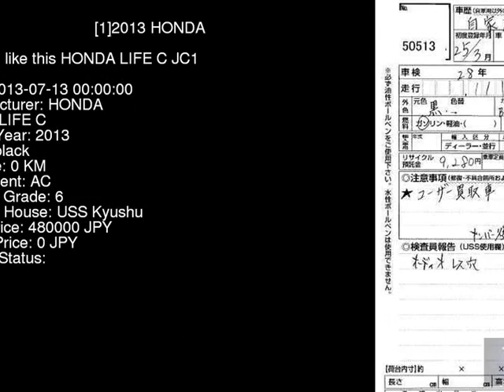2013 HONDA LIFE C JC1 - Japanese Used Car For Sale Japan Auction Import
2013 HONDA LIFE C JC1 - Japanese Used Car For Sale Japan Auction Import JC1,HONDA,LIFE,C,USS Kyushu,jdmvip,vip,jdm,cars,japan,jdmvip.com,japanesecars,usedcars Japanese Used JDM Car For Sale At Auction in Japan for Import